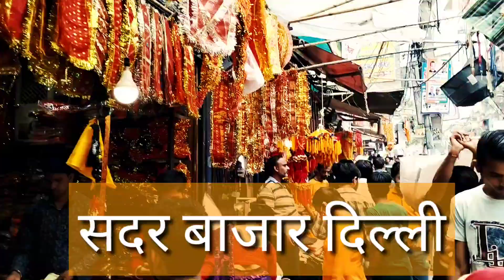राखी के त्यौहार को लेकर क्या है व्यापारियों में जाने ग्राउंड रिपोर्ट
नमस्कार दोस्तों कैसे हैं आप उम्मीद करता हूं बहुत अच्छे होंगे राखी के त्यौहार को लेकर आज हम दिल्ली के सदर बाजार में पहुंचे अपनी टीम के साथ और हमने वहां से ग्राउंड रिपोर्टिंग करी व्यापारियों और कस्टमर के बीच की बातें हैं हमने इस वीडियो में दिखाई है क्या कहते हैं व्यापार को लेकर आप हमें कमेंट जरुर कीजिए

product:-VSNEW48SDELHI
journalist:-vyaskushwaha
कैमरामैन:- जितेंद्र